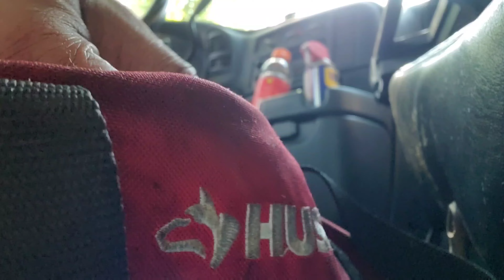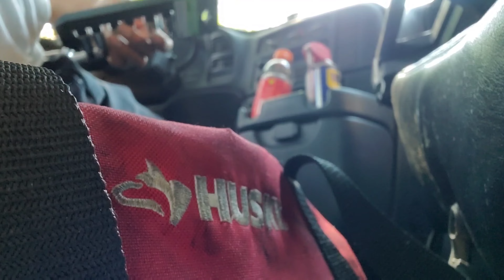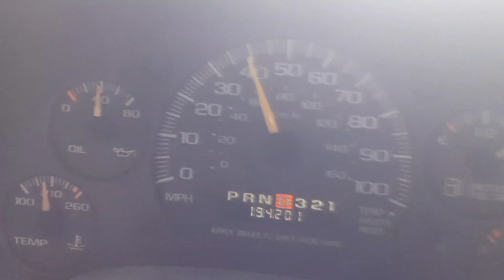Getting things together for the detailing van